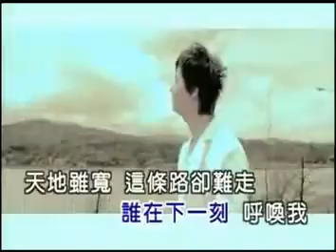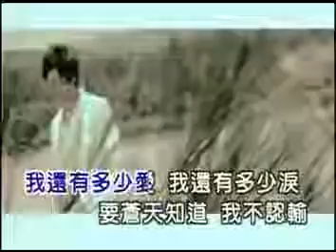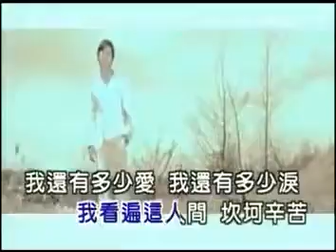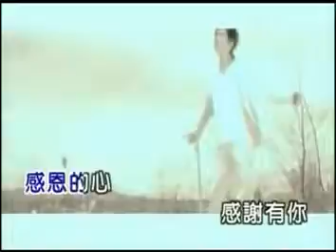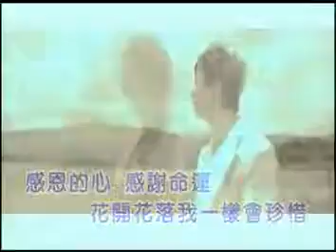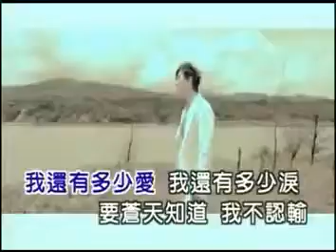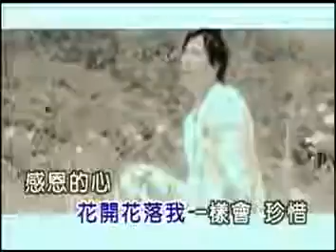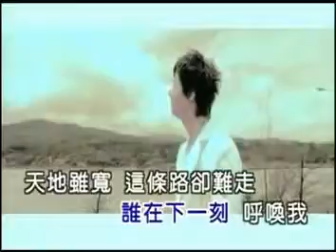感恩的心 .楊培安 ost oshin mv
เพลงประกอบภาพยนต์ 「Oshin」โอชิน สาวน้อย หัวใจแกร่ง） Single : Single 「強く儚く / Belief ～春を待つ君へ.

3/25 中視八點檔「阿信」經典再現─「感恩的心MV篇」